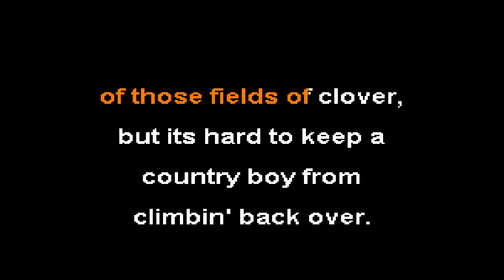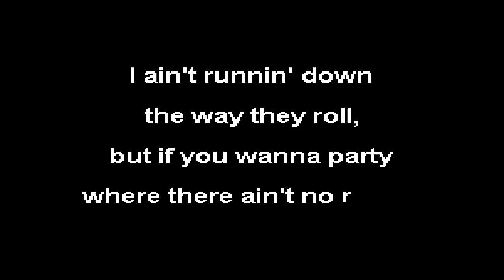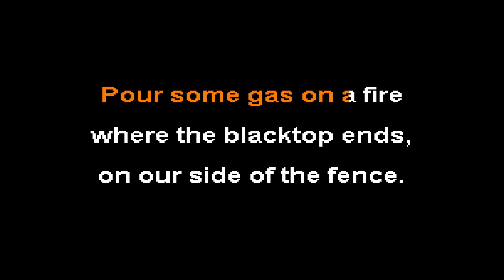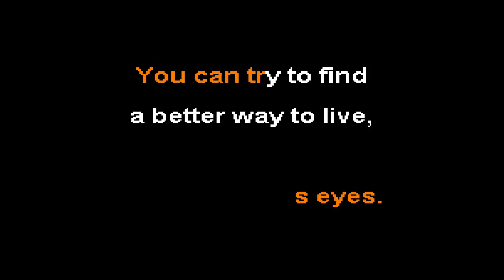Curtis Grimes - Our Side Of The Fence (Karaoke)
Karaoke version of 'Our Side Of The Fence' by Curtis Grimes
Album: Our Side Of The Fence
Released: 2014